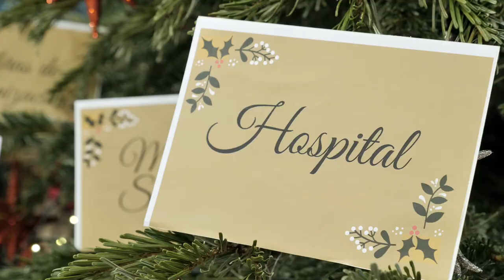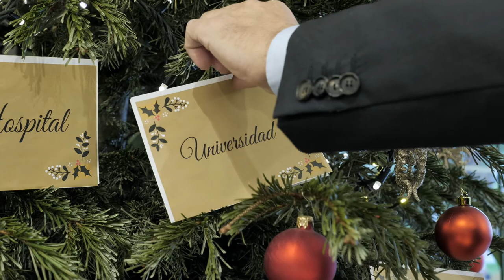MENSAJE ALCALDE ALCALDE DE ESTEPONA NAVIDAD 2019-20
MENSAJE DEL ALCALDE ALCALDE DE ESTEPONA JOSÉ MARIA GARCIA URBANO NAVIDAD 2019-20